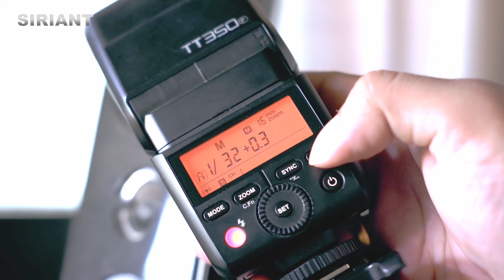Riview Godox TT350 Flash Speedlite Mini Terbaik Harga Murah Fitur Lengkap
Yang mau beli ini flash langsung kesini bro
Coba cek ini di Tokopedia, deh. Harganya Rp970.000

Oke bro kali ini saya mau riview godox tt350, flash speedlite mini murah tapi fiturnya lengkap dan cukup canggih lah udahan. Dengan harga yang ga sampai 2 juta udah bisa dapet flash yang udah support TTL bro, belum lagi ini juga udah bisa HSS dan bisa juga di remot atau di triger pake triger-trigernya Godox, udah komplit banget kan.

Karena ukurannya yang mungil, tt350 juga ngepas banget kalo dipasangkan dengan kamera mirrorless yang punya ukuran relatif ringkas, jadi ga akan terlihat mendominasi kamera.

Alat Produksi Saya
PC :

Laptop :
Macbook Pro 2017 Retina (Shopee)
Adapter Type C for Macbook Dodocol (Tokopedia)
Gopro Hero 7 Black (Shopee)
Sandisk Extreme 128 GB (Shopee)